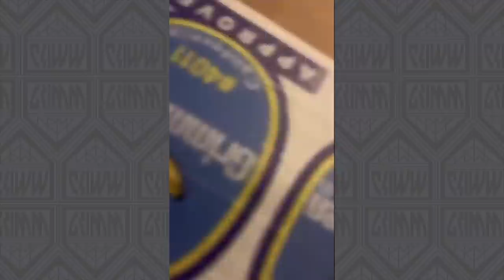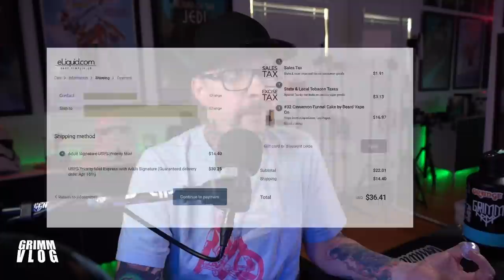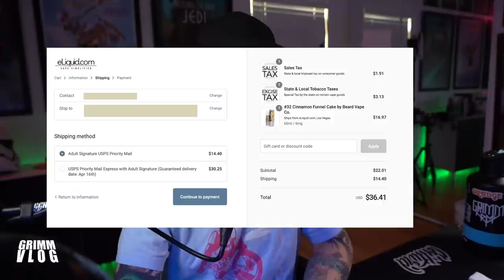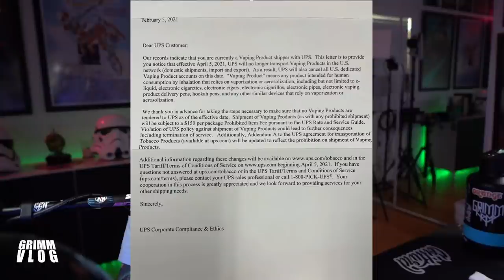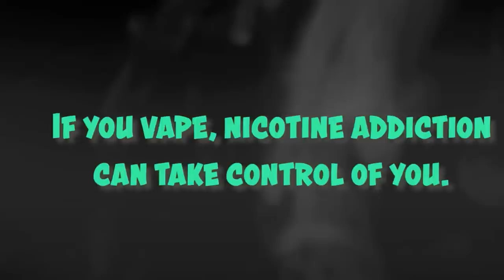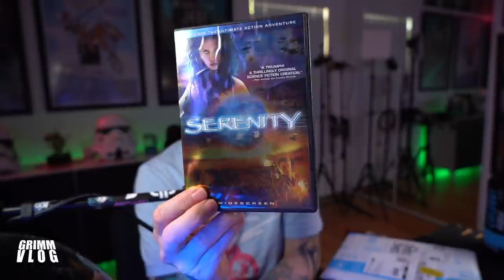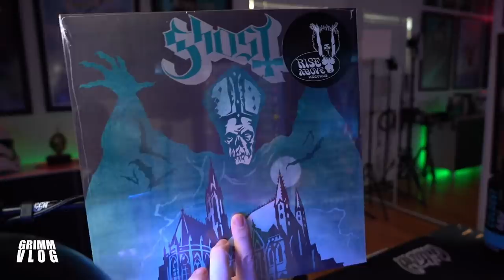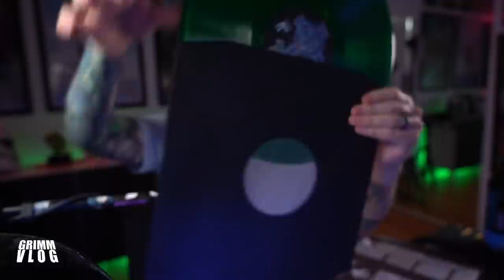VAPE VLOG! Mind Control Menace RISING! EVIL VAPE EYES! - Birthday Package Explosion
Welcome friends to tonight's LIVE VLOG 4/15/21!!!  Timestamps are the first pinned comment under this video.

We will be going through many of the regular segments tonight  including Beer,  Vape Mail, Liquid Tasting, Retro Vaping and more.  Got  some pretty exciting mail tonight including a whole mess of what i'm assuming is Birthday gifts? I've been sitting on these for over a week now so i'm PUMPED to open them.  Retro vaping for sure with a new-ish twist.   As always we will pepper in some news and advocacy.  Because vaping will win. I can only assume we will be running long because vaping is making feel "just a little bit off" I guess.

GrimmGreen Merch.  Designed by me, Made locally and shipped by ME ( by which I mean my wife ).  No middle men or  Tee-Spring nonsense here.  High Quality Independent Merch.

THR Google doc ( Amazing )
"The Mind Control Menace," presented by The Real Cost | Full Comic

00:00 @TwistedMesses
05:02 Hello And Welcome
 07:50 My Favorite Thing is at
15:40 Beer is at
19:48 What I’ve Been Vaping is at
26:44 News & Advocacy is at
42:02 Marvel Comics Part 2
01:14:46 Vape Mail is at
01:30:24 Getting to Know GrimmGreen is at
01:43:12 Retro Vaping is at
02:01:43 Random Liquid Tasting is at